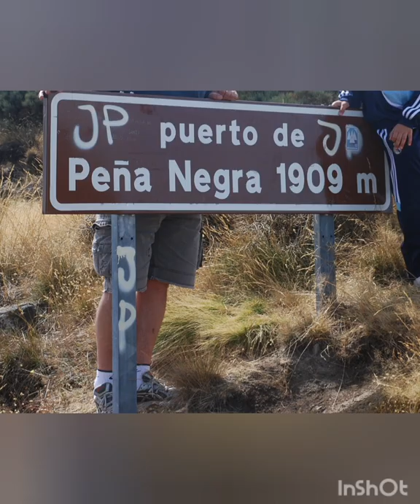TRAVEL VLOG: VIAJE A CASTILLA Y LEÓN